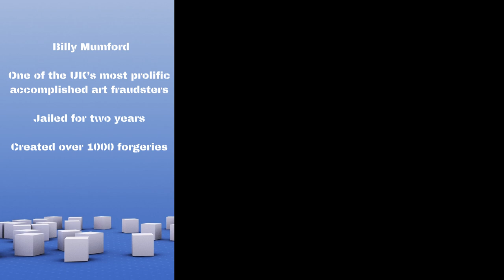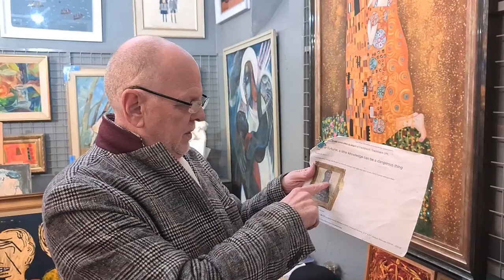Billy 'The Brush' Mumford and the Souza market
A brief history of S.F Souza, one of India's most prominent painters and how Billy Mumford has impacted the market for his work.

Copyright BillyTheBrushArt 2023